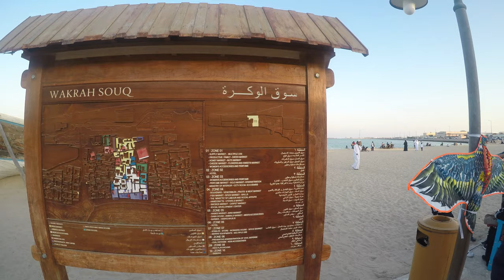Doha Spring Festival 2019 Part 2 Souq Wakra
SA Diplomat Abroad at Souq Wakra for a continued Doha Spring Festival. This times hosted and recorded by Mariam & Huda Hanslo.